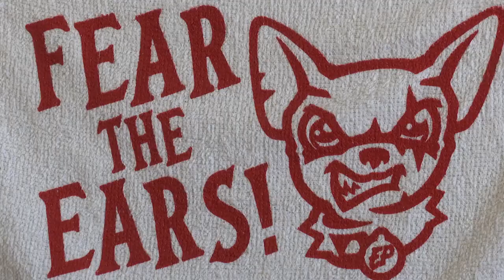El Paso Chihuahuas Ballhawk